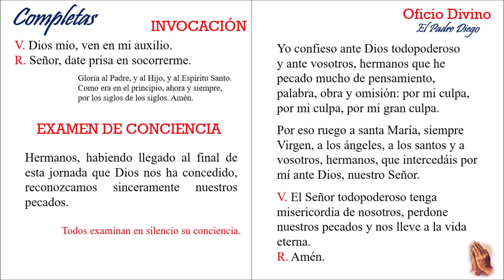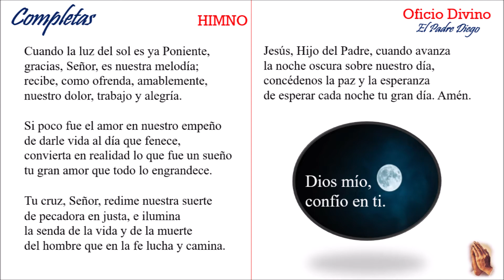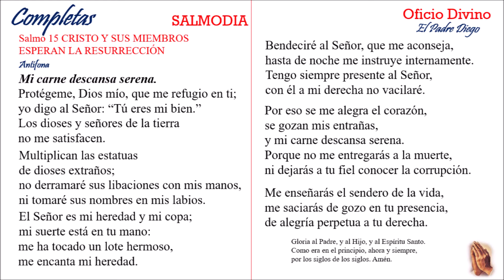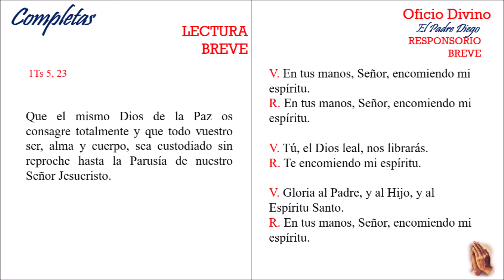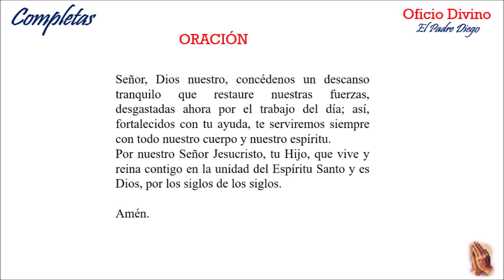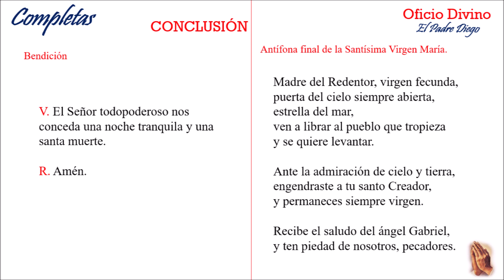Completas de hoy jueves 8 de julio de 2021.